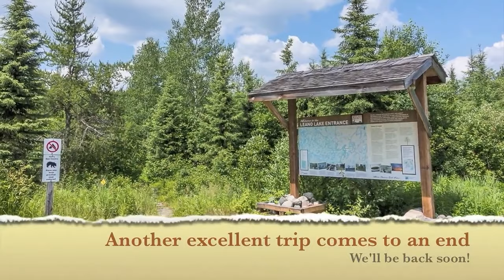Woodland Caribou Provincial Park - 2014 Canoe Trip - Leano Lake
A 2014 canoe trip into Woodland Caribou Provincial Park in Ontario, Canada. for details.

I'm redoing some of my older canoe trip videos, upsizing and fixing some video issues in the originals.